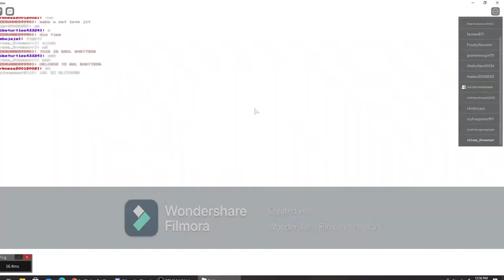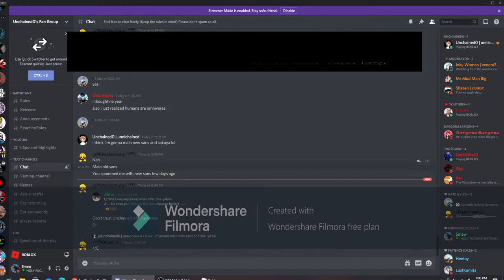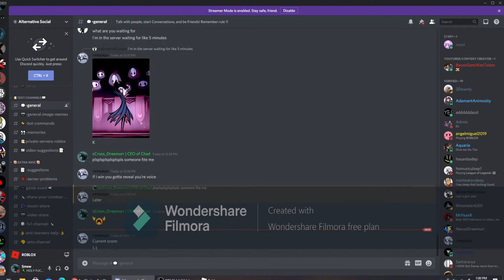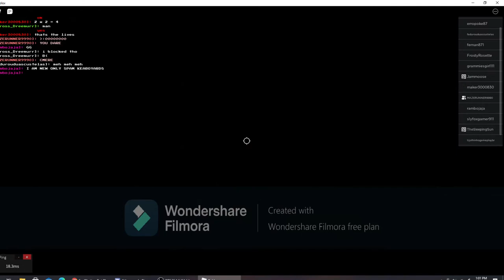Delta 1v1 (soulshatters)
this video is just a 1v1 of me using delta, hopefully there isn't any lag and if there is I apologize for it being there, I am still trying to fix that
yes I am supporting Snoowy so if your interested in joining his server the link will be here